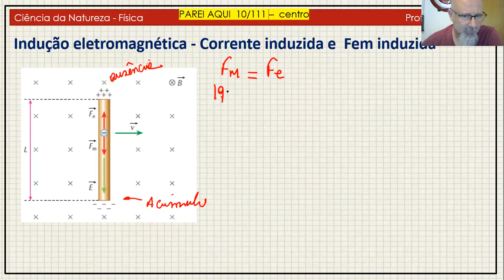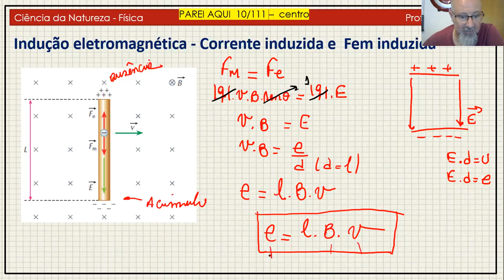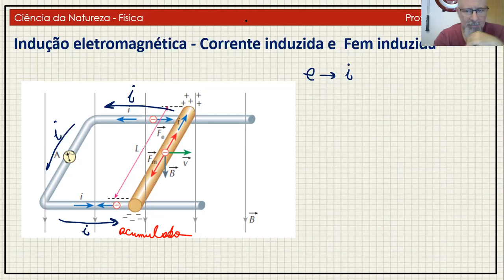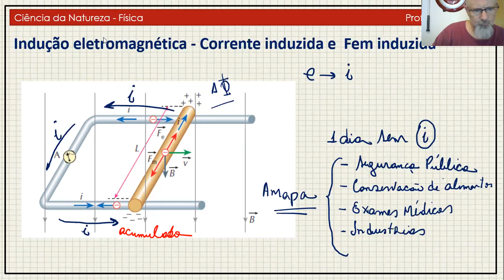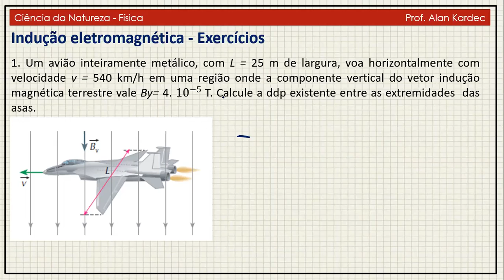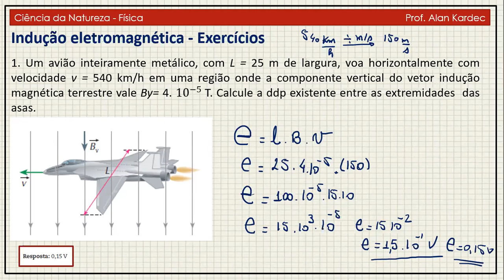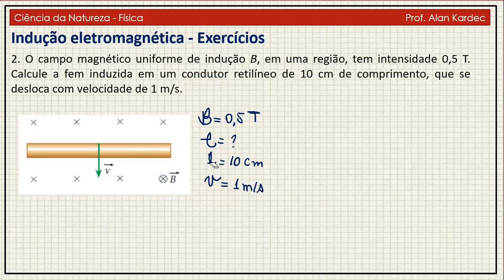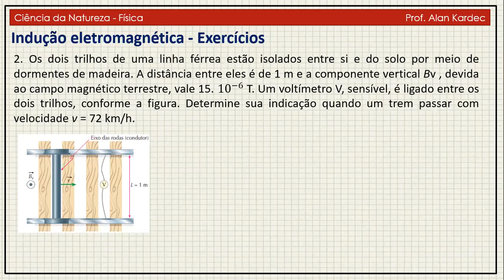3º ANO CENTRO NOVEMBRO 12 11 - INDUÇÃO ELETROMAGNÉTICA